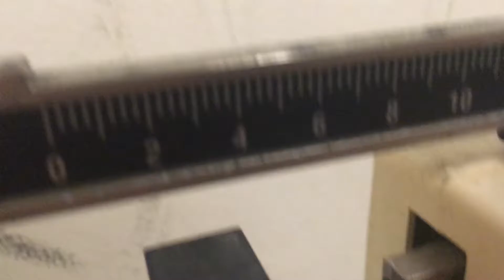A BERRY Good Day - Vlog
Today in my 32 day commitment I get in a good Saturday.